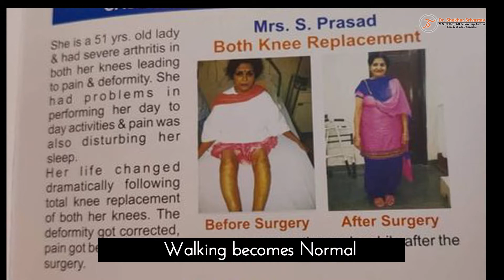गंभीर जोड़ों के दर्द में राहत कैसे पाएं | Dr. Shekhar Srivastav | Sant Parmanand Hospital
Dr. Shekhar Srivastav is one of the best Arthroscopy & Orthopedic Surgeons in Delhi NCR with speciality in Knee surgery , Shoulder & Elbow surgery , Joint Replacement and Orthopedic treatments. He works  in SANT PARMANAND HOSPITAL  and PRIME SPECIALITY CLINIC , New Delhi , India .
He has an experience of more than 21 years of diagnosing and treating Orthopedics and Trauma patients.
In this video , Dr. Shekhar Srivastav awares us about how to get relief in severe Joints Pain. This video is for awareness only.

To book appointment with Dr. Shekhar Srivastav, call at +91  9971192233

View other useful HEALTH VIDEOS : 👨‍⚕️👩‍⚕️